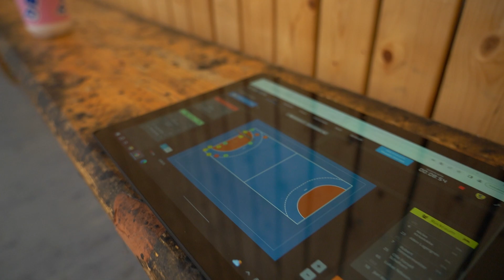Hannover vs. Löwen - Vorschau zum Spiel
Wir haben für euch die Vorschau zum Spiel gegen Hannover mit der Stimme von Co-Trainer Michael Jacobsen.